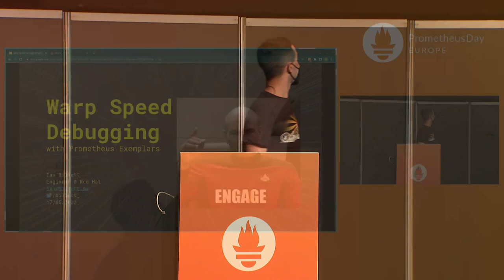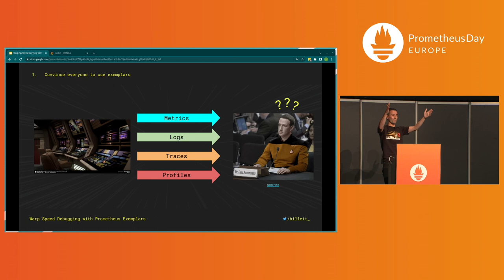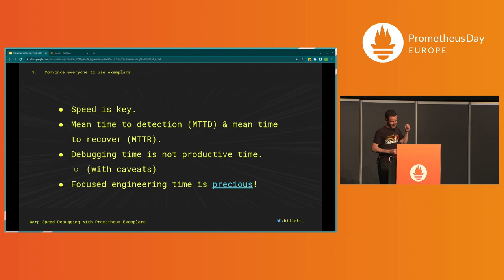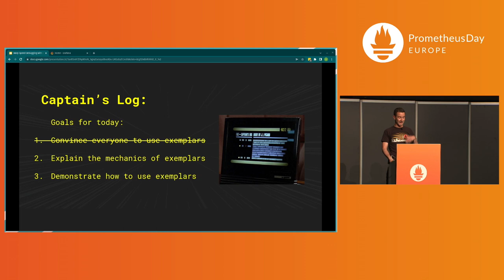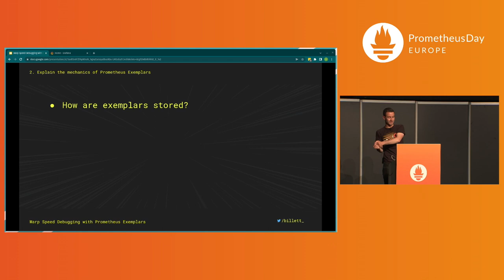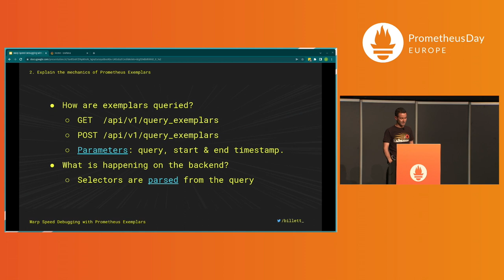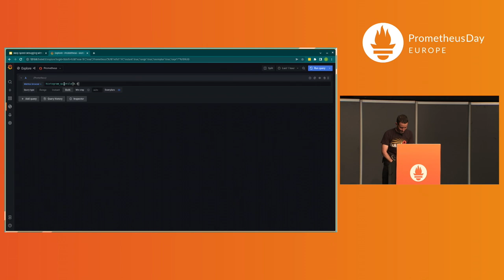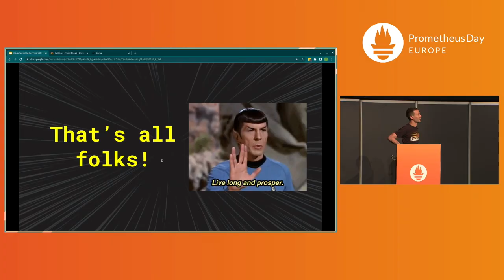Warp-Speed Debugging with Prometheus Exemplars - Ian Billett, Red Hat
Effectively debugging distributed systems almost always requires inspecting more than just your Prometheus metrics data - logs, traces and profiles all provide essential information that help you quickly and efficiently pinpoint the root cause of your bugs. However, navigating between different systems with disjointed data sources interrupts your debugging flow state and ultimately increases the time taken to identify and resolve your bugs. Wouldn't it be nice if Prometheus had a native capability to help you hop between data sources? Enter exemplars! In this beginner-focused talk, Ian Billett will walk you through what exemplars are, how they work and provide practical examples of how you can leverage them in your applications today to super charge your debugging experience.